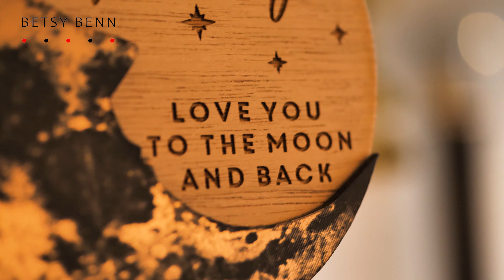Love You To The Moon and Back - Personalised Hanging Decoration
Inspired by our ongoing love of the Moon, we created these gorgeous keepsake gifts, perfect for your loved one this Valentines Day. Available in Copper, Bronze, Silver, and Gold on either a cedar or walnut base - tell them how much you love them today and every day with a personalised gift that is truly unique and special.